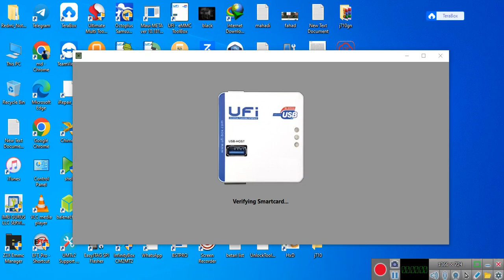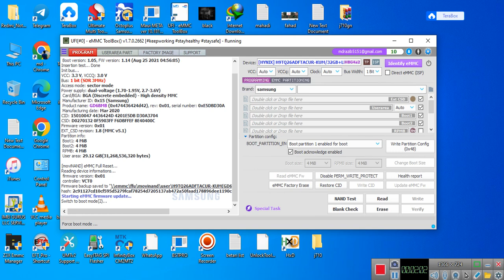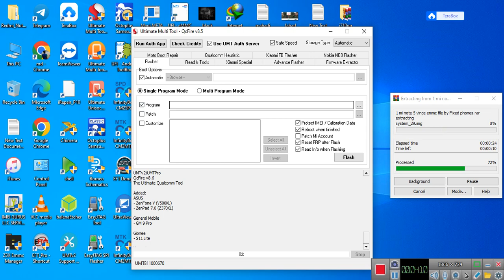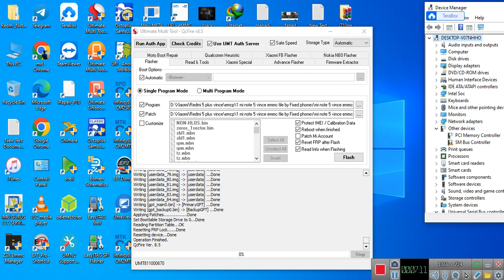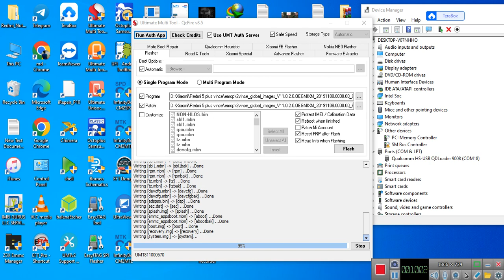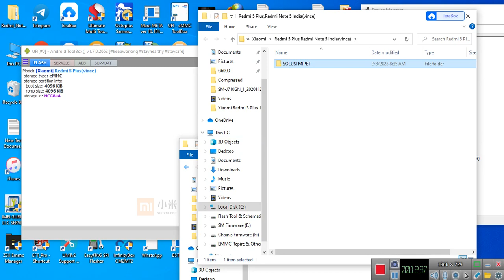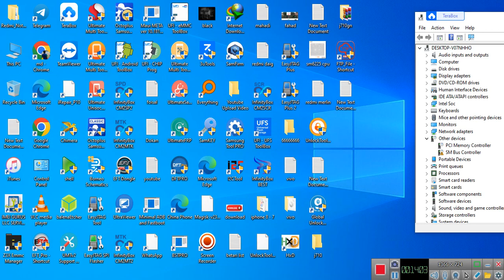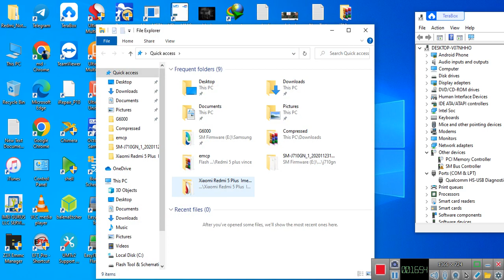REDMI 5 PLUS (VINCE) MIUI 11.0.2.0 EMCP CHANGE FILE AFTRE UPDARED LOGO RESTART FIX AND SOLUTION